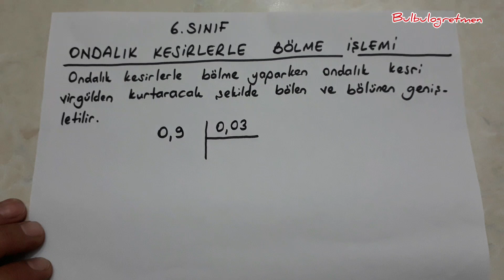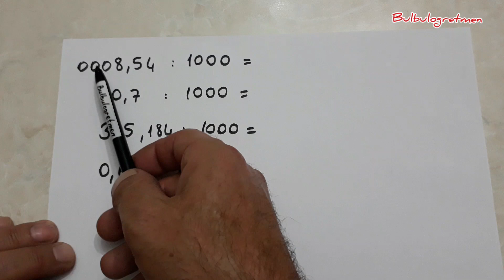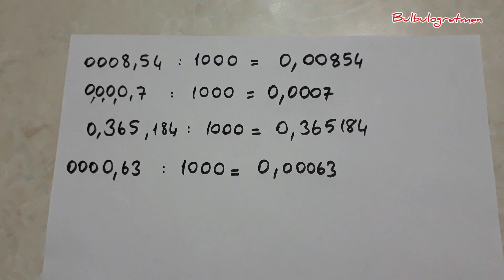6.sınıf matematik ondalık kesirlerle bölme işlemi @Bulbulogretmen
bu videomda sizlere 6.sınıf ondalık kesirlerle bölme işlemi anlattım. Beğeneceğinizi umuyorum. İyi çalışmalar, başarılar diliyorum. 6.sınıfla ilgili diğer videolarıma aşağıdaki linklerden ulaşabilirsiniz.